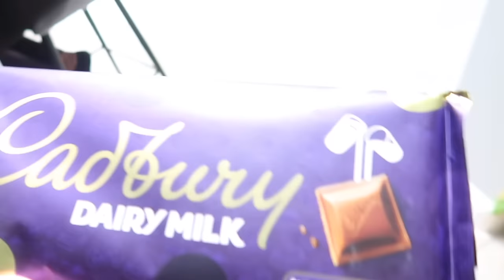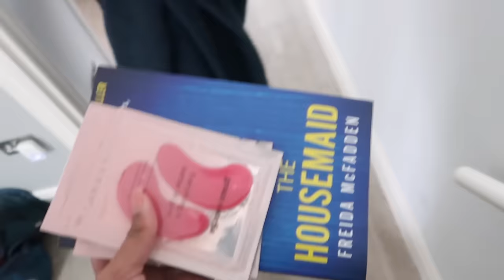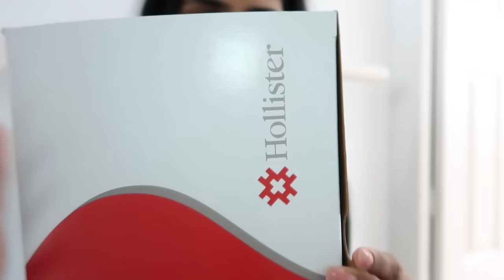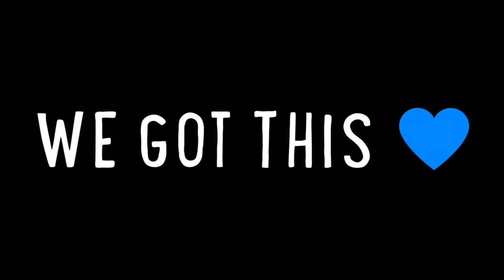Good Scan Results, Stoma Chat & Family Evening